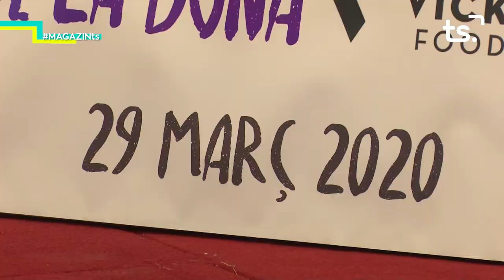2020 03 05 MAGAZIN TS DIJOUS - PRESENTACIÓ XIII CURSA DE LA DONA GANDIA